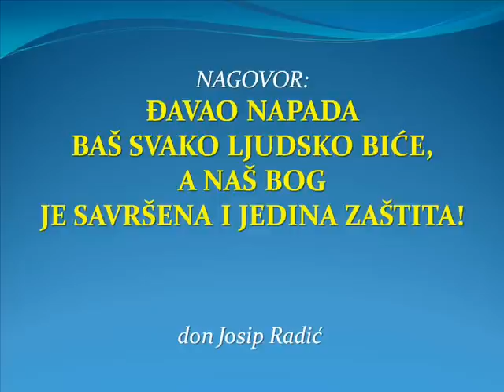ĐAVAO NAPADA BAŠ SVAKO LJUDSKO BIĆE, A NAŠ BOG JE SAVRŠENA I JEDINA ZAŠTITA!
1.korizmena 2016. - c
Don Josip Radić, mr. sc. (Kupres, r. 2.4.1965.), negdašnji savjetnik u Hrvatskom ministarstvu prometa i veza, znanstvenik ekonomist (usput rečeno, završio je tri fakulteta a da nikada u životu ispita nije pao). Nakon sto je doživio jasan Božji poziv u svome srcu, ostavlja obećavajuću i blistavu karijeru te već zgotovljene planove o osnivanju vlastite obitelji, samo zato da se posve posveti spasonosnoj i nenadmašivoj Kristovoj Raspetoj i Uskrsloj Ljubavi i velikoj obitelji Njegove Crkve, tj. posvećenju svih duša ('u ministarstvu prometa i veza' s Gospodinom).
Znajući da je, po riječima sv. Ivan Pavao II., SVETOST – PASTORALNA HITNOST i da PLODNOST SVAKOG PASTORALACA NE OVISI O METODAMA NEGO O SJEDINJENOSTI SA DUHOM SVETIM, nastoji živjeti na intezivan način duhovni život kroz poniznu molitvu i pokoru te djela milosrđa zajedno sa Euharistijskom zajednicom Srca Isusova i Marijina, koju je providonosno nadahnut pokrenuo da okuplja braću i sestre različitih duhovnih staleža sa nakanom i smjernicama da si budu podrška na putu rasta u pravovjernosti i predanosti Gospodinu, tj. u svetosti; Trojedinom Bogu na slavu i na službu Crkvi, koja kao Majka svih nas osposobljava i šalje svoju djecu da i u ovo naše vrijeme živo promiču Radosnu Vijest spasenja - da Ljubav bude što više ljubljena!
Već neko vrijeme, svake posljednje nedjelje u mjesecu održava izuzetno kvalitetne i posjećene duhovne obnove u povjerenoj mu župi u Polači (pored Benkovca) s početkom u 16h. Tko bi želio prisustvovati tom zaista milosnom događaju, bolje da dođe ranije, poradi pronalaska slobodnih mjesta.
Ovdje Vam predstavljamo mozaik njegovih, iako ne sustavno složenih, ali da nadahnutih nagovora (svojevrsnih duhovnih vitamina), koji predstavljaju audio školu svetosti u kojoj je prava tajna istinskog smisla i sreće života! Stoga, pažljivo poslušajmo SVAKI TJEDAN - NAGOVOR JEDAN, te Vam od srca preporučamo da ga proslijedite i bližnjima kao jedno jednostavno, a toliko poticajno, sredstvo nove evangelizacije; šireći sljedeći link 'Popisa za reprodukciju' koji se svaki tjedan novim nagovorom nadopunjava
I na koncu Vam posebno predstavljamo jedan naš izbor iz tog bogatog mozaika ovog zbilja vrlog i vrlo traženog duhovnika don Josipa Radića, jer je tematski posebno vezan uz aktualnu Godinu posvećenog života
AM